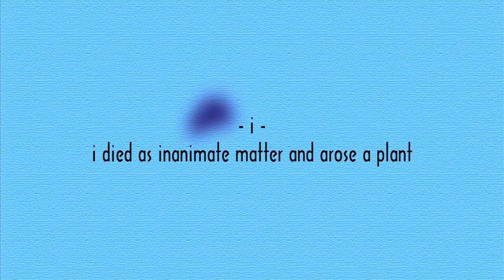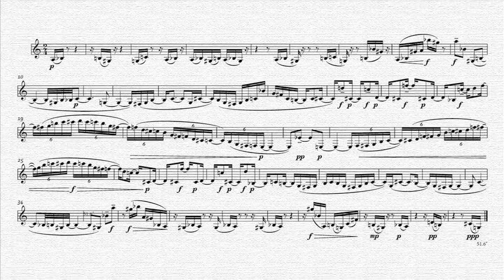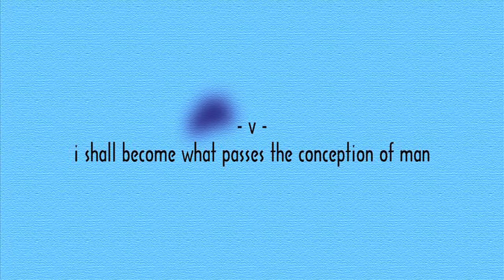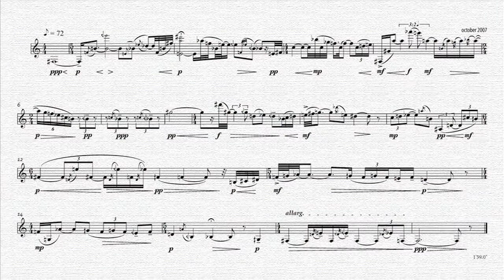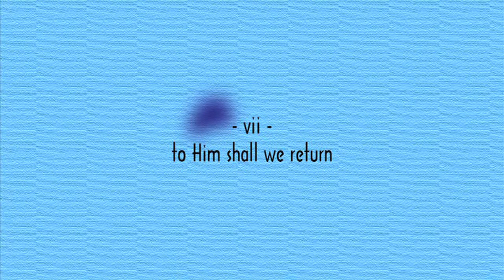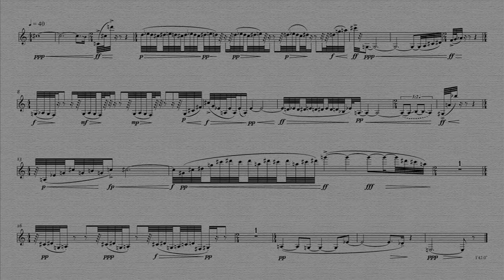Psyche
Psyche (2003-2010) / Dimitri Sykias / September 28, 2010